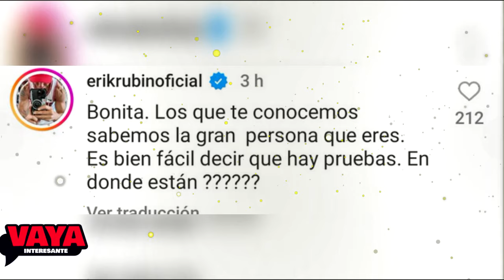Erik Rubín desafía a Anette Cuburu a presentar las PRUEBAS.